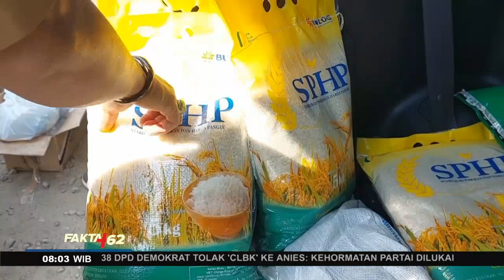Operasi Pasar Beras Di Beberapa Daerah - Fakta +62